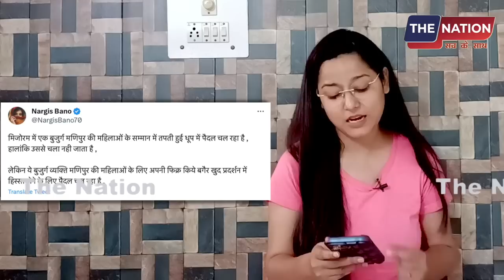इस वीडियो को देखकर मोदी शर्मिदा हो जाएंगो ! PM MODI | BJP | RSS | LIVE NEWS | THE NATION